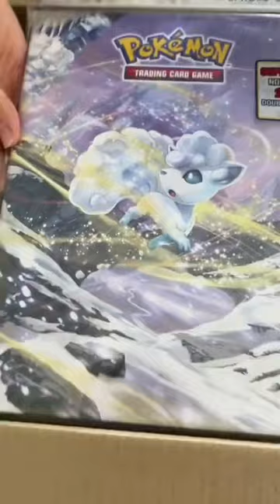Unveiling the $299 Game Guys Mystery Box - Anime Collectibles & Trading Cards Galore!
Are you a fan of anime? Then you're in for a treat! Game Guys has just released their brand new Mystery Box, and it's packed with amazing surprises that any fan of anime will love. In this video, we're excited to show you what's inside!

From rare trading cards to exclusive figures and plushies, our Mystery Box is bursting with goodies that are sure to thrill. Our team of experts has carefully curated a mix of different items from popular franchises like Pokemon and Yugioh, as well as a few ultra-rare items that you won't find anywhere else.

To get your hands on your own Mystery Box, simply head to our website and place your order. We'll ship it straight to your door, and with our unbeatable prices and expert curation, you're sure to get incredible value for your money.

But that's not all – at Game Guys, we're always on the hunt for the coolest and most exciting anime collectibles and trading cards.